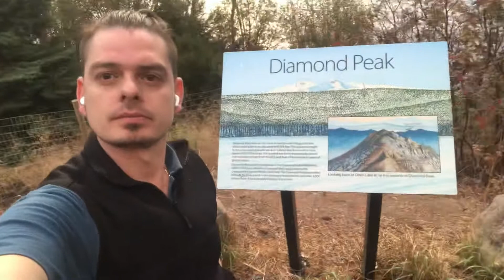October 25, 2020